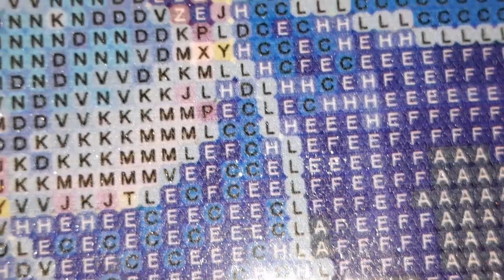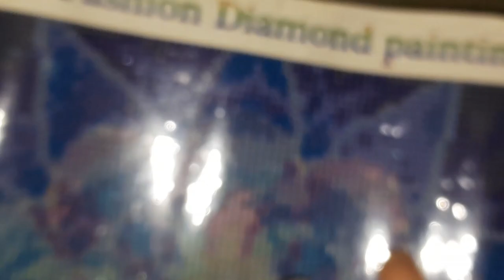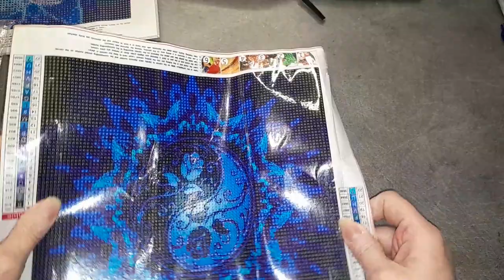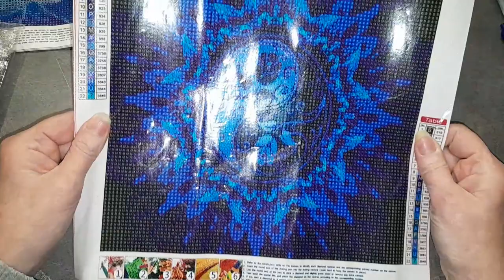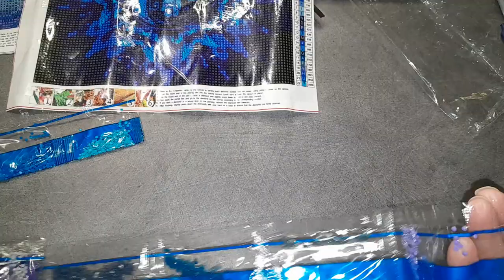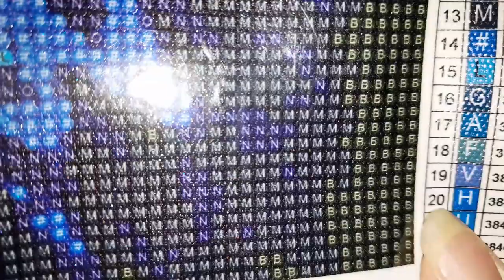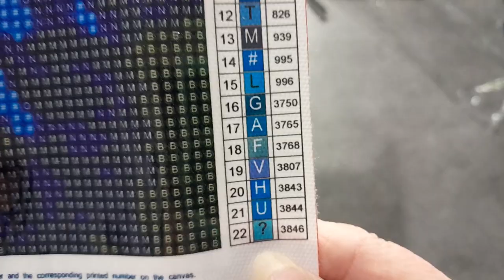UNBOXING du Samedi DIAMONDARTGIFT Spécial Diamond Painting